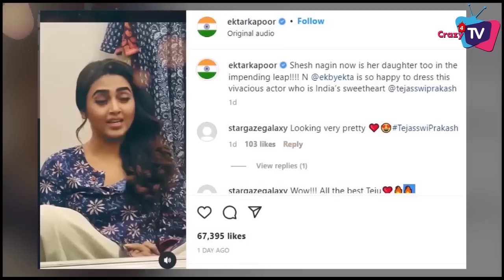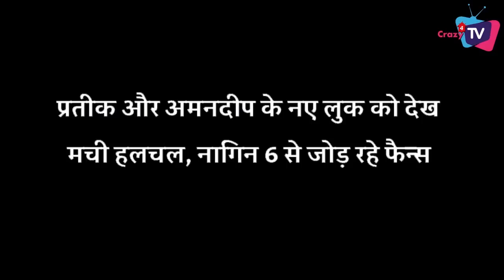Here’re Top 7 News of 34th Week! Naagin 6, Udaariyaan, Bigg Boss 16